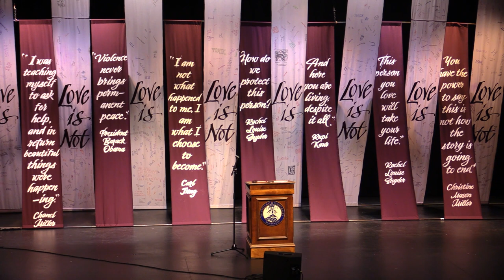Rachel Louise Snyder - Author Talk and Book Signing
Snyder is the author of the current Shepherd University Common Reading selection, No Visible Bruises: What We Don’t Know About Domestic Violence Can Kill Us which reveals that one of America’s most urgent social problems takes place behind closed doors, and that the most dangerous place for a woman, statistically, is her own home. Whether we call it domestic violence, private violence, or intimate terrorism, it has a far more pervasive impact on our society than many realize. The book draws upon the stories of survivors, perpetrators, law enforcement officers, and victim advocates to lay bare the policies and cultural narratives that help abusers escape responsibility and upends common myths about domestic violence.